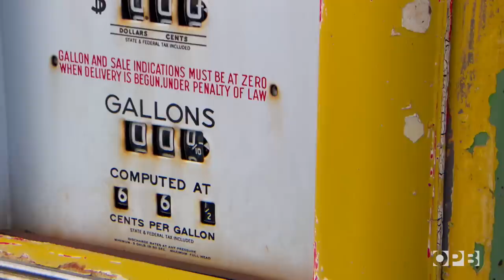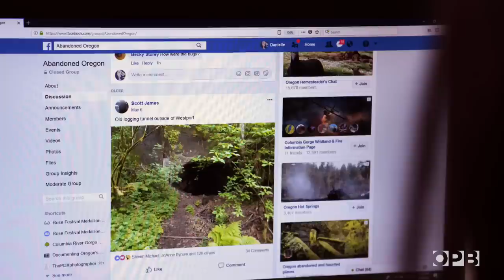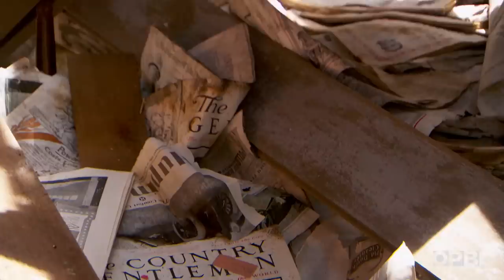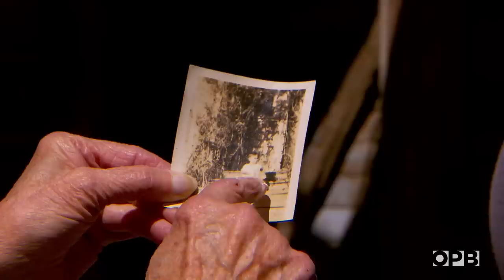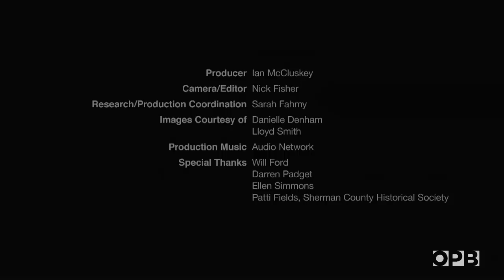Capturing The Haunting Nostalgia Of ‘Abandoned Oregon,” Before It’s Too Late | Oregon Field Guide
A photographer was there with her camera for a final look at Oregon's most photographed homestead. Little did she know it would soon be gone forever.